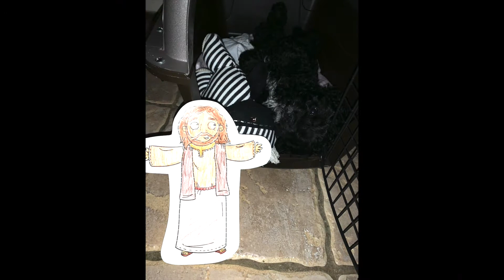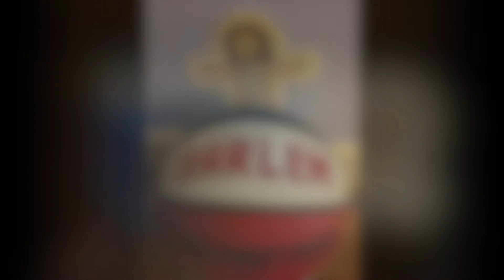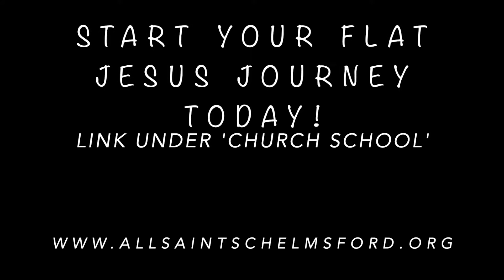Flat Jesus 5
All Saints Episcopal Church Flat Jesus Adventures Week 5